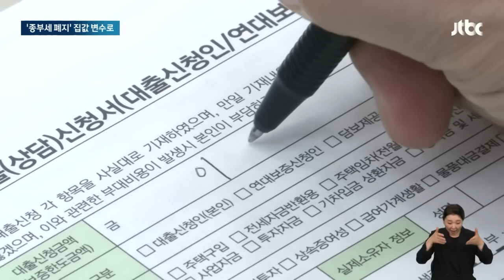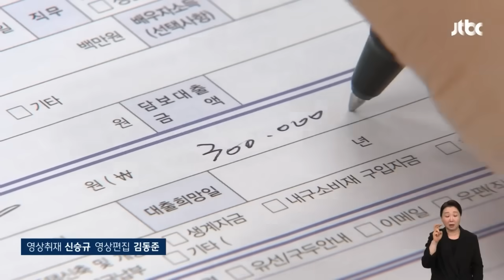"조만간 뚫린다"…집값 정점 21년 이후 심상찮은 '시그널' 뉴스다 / JTBC News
0:00 "종부세 사실상 폐지"…집값 들썩, 똘똘한 한 채로 몰리나 (6.17 뉴스룸)
1:35 용산 공식화한 '종부세 폐지' 국면전환용? '복잡한' 민주당 (6.17 뉴스들어가혁)